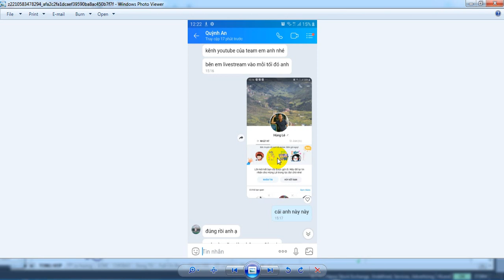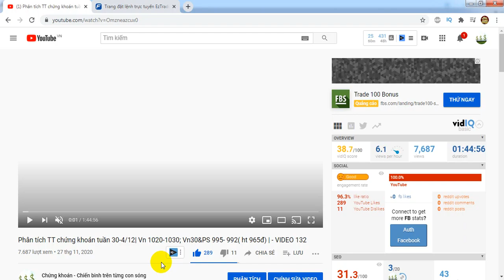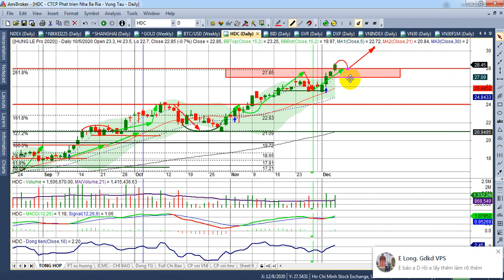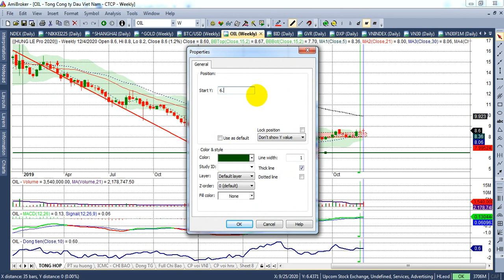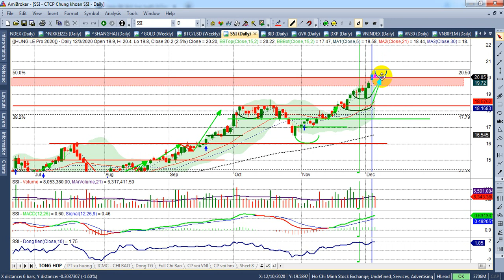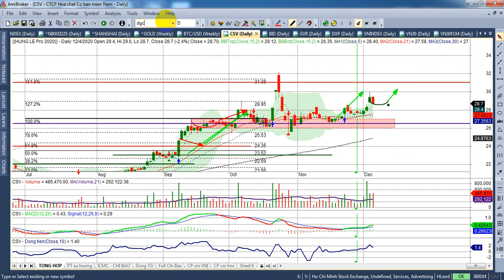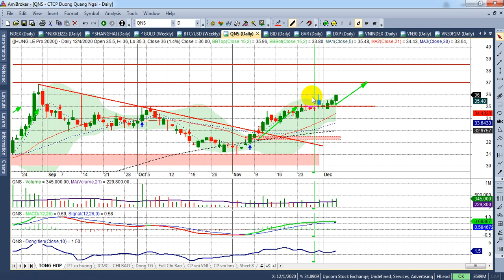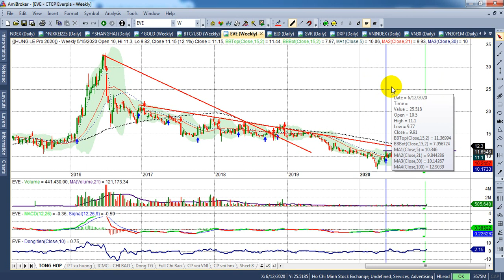Phân tích TT chứng khoán tuần 7-11/12 | VN~1012; PS~978; VN30~975 Chốt Lãi | - VIDEO 133